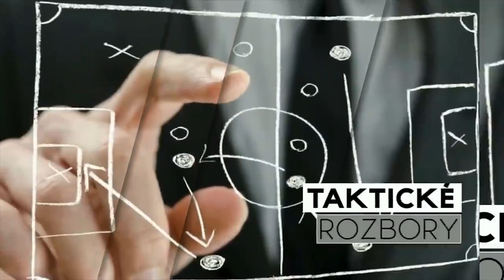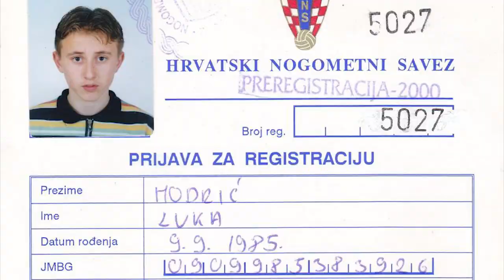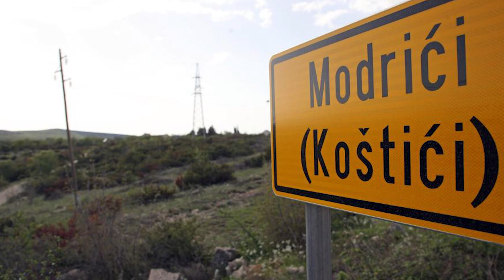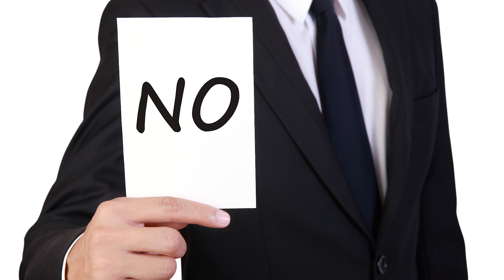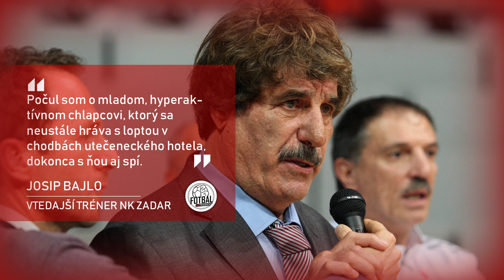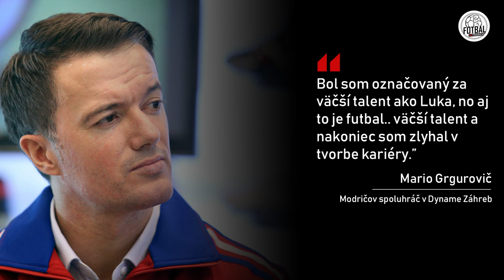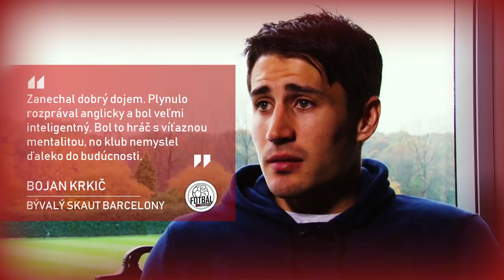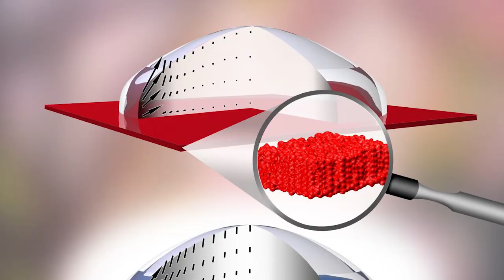MODRIČ - TRAGICKÉ DETSTVO